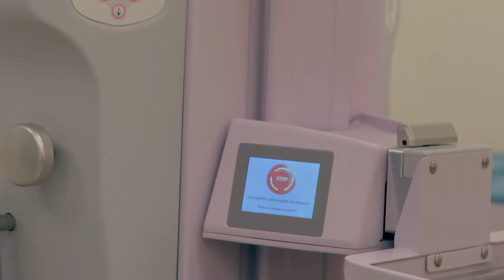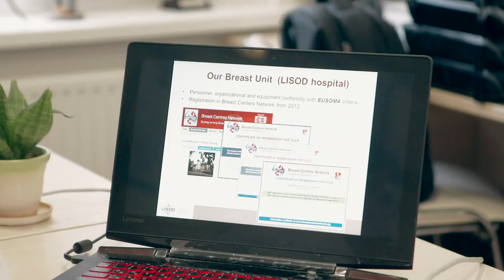Стереотаксическая биопсия в LISOD